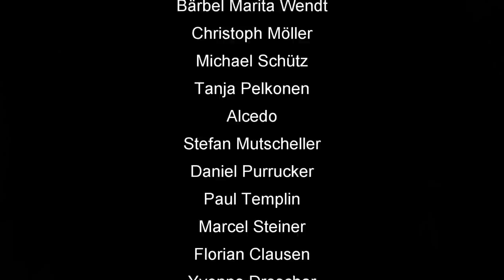Skat Stories #47: Manöverkritik Karo ohne Sieben